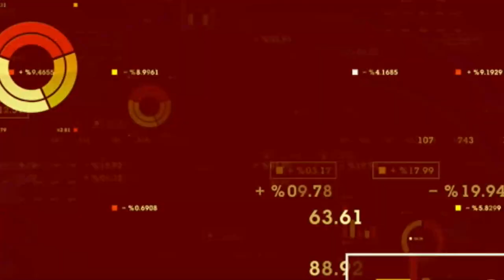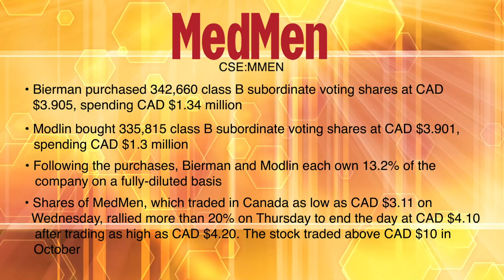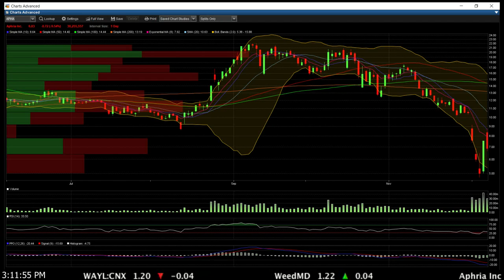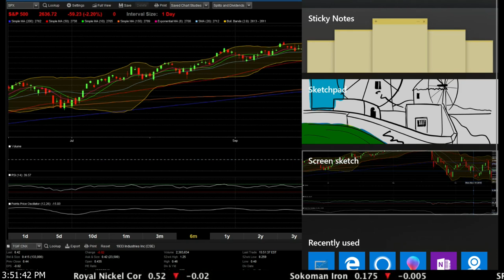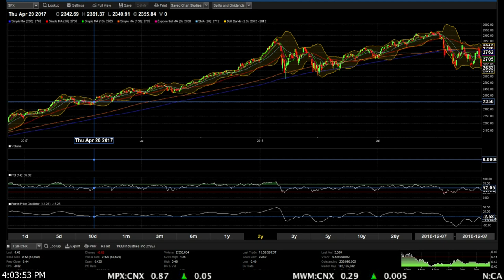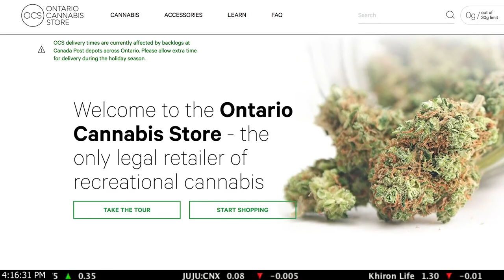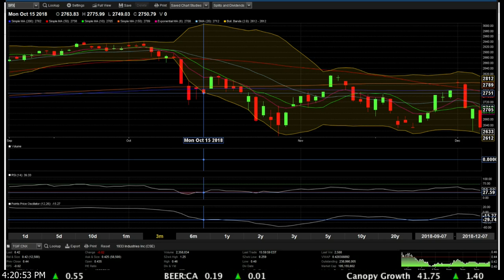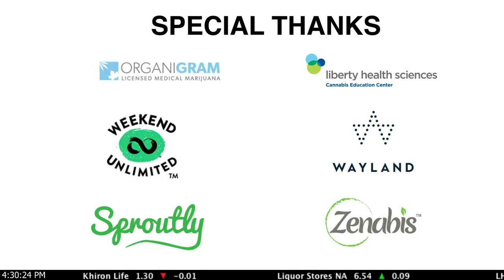Liberty Health Sciences CEO George Scorsis, Dmitry Zaytsev & James in Miami - Midas Letter 119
Midas Letter RAW highlights the stocks and stories to watch in the Canadian markets today. Ed Milewski and Brandon Colwell provide comprehensive fundamental & technical analysis on all trending business and investment news, while interviewing the top CEOs of all public companies and analysts with the highest reputations in the business.

0:00 - Macroeconomics and Cannabis Analysis with Brandon & Ed
-Altria (NYSE:MO) $2.4B deal with Cronos (NASDAQ:CRON)

2:55 - Midas Letter News
-Liberty Health Sciences Inc (CNSX:LHS) responds to Hindenburg report; cites factual errors; LHS had significant sales revenue increases
-Canopy Rivers (CVE:RIV) increased its stake in Canapar to 49.9%
-MedMen (CNSX:MMEN) founders purchased over 300,000 class B subordinate shares each on open market; stock rallied 20%
-Organigram (CVE:OGI) secured $10M loan for expansion

5:55 - Macroeconomics and Cannabis Analysis with Brandon & Ed
-no new developments in the BridgeMark Group story
-Aphria Inc (TSE:APHA)
-Q: opinion on delayed earnings for Organigram? A: no opinion look at chart
-Altria deal compared to Constellation deal; not as exciting, less participants in the rally
-going upstream against the market

13:15 - Visit with James in Miami
-2nd Hindenburg report hasn’t done much damage
-Hindenburg and QCM trying to intensify attack on anyone associated with Aphria/Liberty Health
-Liberty Health weathering storm
-Feels for George Scorsis, building a real company, but has predatory early stage investors; tangible assets, growing
-"buyer beware" read the listing statements etc
-investors need to know that they are the exit strategy for the founders, financiers

30:10 - Liberty Health Sciences Inc (CNSX:LHS) CEO George Scorsis sheds some light on the content of the second Hindenburg Research report. Scorsis highlights the self-interest of short sellers as well as the many inaccurate statements in the report in defense of Liberty Health’s practices.

47:43 - Macroeconomics and Cannabis Analysis with Brandon & Ed
-S&P: lower highs
-Huawei CFO arrest

53:06 - Question of the Day
-Q: In April when weed is more accessible, will it move stocks? A: yes, plus funded capacity will come into play
-Q: is the cannabis space overhyped? A: from a technical perspective, yes; all the value that's been lost

57:33 - Analyst Dmitry Zaytsev sheds light on the two biggest cannabis stories of the week: the Hindenburg report on Aphria Inc (TSE:APHA) and Cronos Group Inc’s (TSE:CRON) partnership with Altria Inc (NYSE:MO).

1:14:49 - Video - Dry Towns: while cannabis is legal, municipalities can opt out of retail sales. Adamo Barbieri finds out more.

1:17:10 - Macroeconomics and Cannabis Analysis with Brandon & Ed
-dry towns: missing out on an economic opportunity
-S&P chart: ominous red candle, rolling over?
Q: In 5 years from now, CDN companies still on top, or from other countries? A: In 5 years from now, likely dominated by American companies